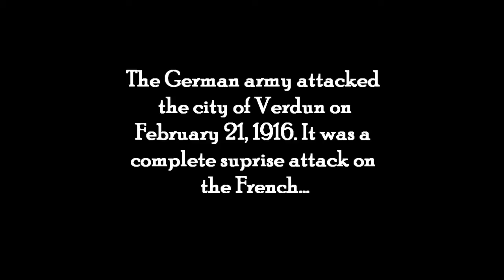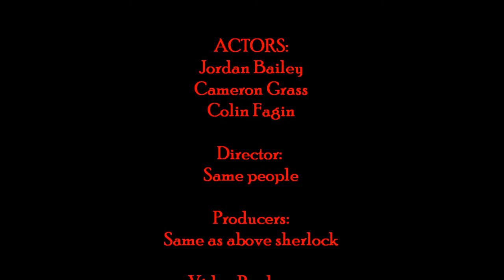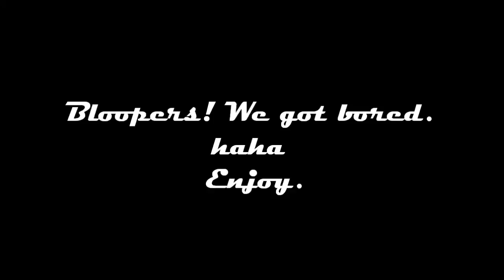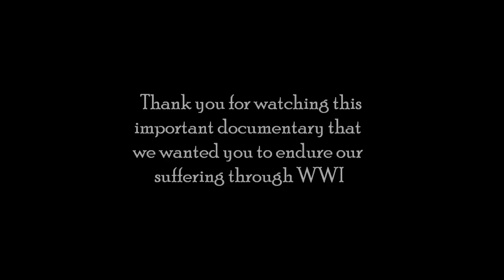WWI: Battle of Verdun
Colin, Cameron, and Jordan created a educational video about the Battle of Verdun that occured in WWI. Enjoy!
School project for global studies.
My friend's Youtube channel: The Armchair Activist